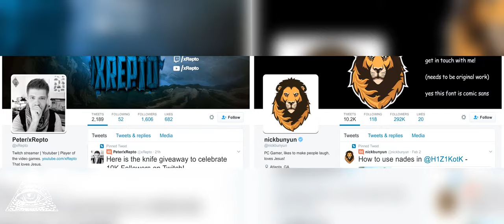NICKBUNYUN AND xRepto: PART OF THE ILLUMINATI!? JESUS INVOLVED?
Gone sexual.
xREPTO AND NICKBUNYUN ARE REPTILIAN ILLUMINATI CONFIRMED IN THIS VIDEO GO WATCH IT AND SUBSCRIBE AND DONATE TO MY PATREON RIGHT NOW OR REPTO WILL COME AFTER YOU AND FEED YOU TO HIS SNAKES PLEASE SEND THIS VIDEO TO ALL YOUR FRIENDS OR YOULL MYSTERIOUSLY DIE OF NATURAL CAUSES IN 5 DAYS AND
YOUR PENIS WILL MORPH INTO A TENTACLE.
thanks to @LeafyOnPc for the tip

---Support nickbunyun---
You  know where.

Music is various tracks from the Inception soundtrack.

This video does not represent my views on anything.
This video is a parody of a reasonably current theme in certain YouTube videos.